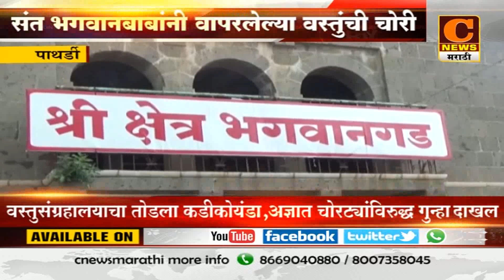पाथर्डी - संत भगवानबाबांनी वापरलेल्या वस्तुंची झाली चोरी